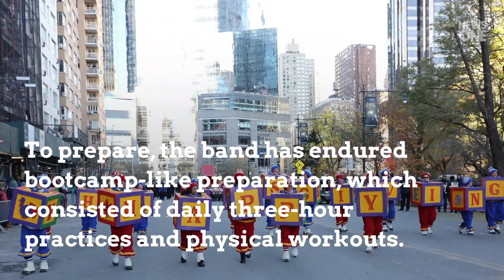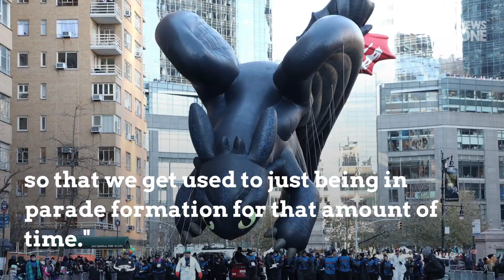Morgan State Marching Band To Grace Macy’s Thanksgiving Day Parade With HBCU Love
Thanksgiving Day is upon us and Morgan State University 's Magnificent Marching Machine will be making history this year. Local Baltimore news outlet WBALTV 11 has revealed that the HBCU 's marching band will be the first historically black university in Maryland to play at the Macy's Thanksgiving Day Parade, and the fifth in the country The band of over 100 members began making their way to the Big Apple on Tuesday  and containing their excitement seemed like an impossible feat. To prepare, the band has